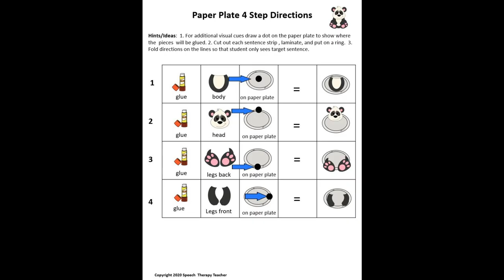Panda Paper Plate Craft Animals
Paper Plate Craft Animals
Designed for a wide range of student communication needs:
   ● Non-verbal